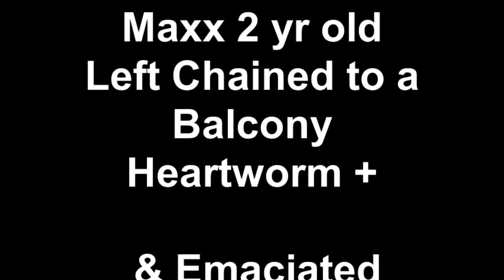Maxx 2 yr old Left Chained to a Balcony Heartworm + & Emaciated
To make a donation for their care or to assist funding for the rescue of the thousands still suffering & dying in the Everglades, please donate We are a 501C 3 Registered Charity.
Patty Diaz one of our Supporters of 100+ Reached out to us for help. Maxx was found chained to a balcony. He is a 2 yr old sheherd mix. All white in color.He is very skinny full of hookworms which we are treating him for. Maxx was also tested and came back Heartworm Positive. 100 + Abandoned Dogs of Everglades florida will cover all costs to make sure Maxx receives the very best care to fix his heart and then neuter him once he is well enough for surgery. We ask you to please Donate to us to allow us to say yes to so many in need just like Maxx. Thank you in advance.